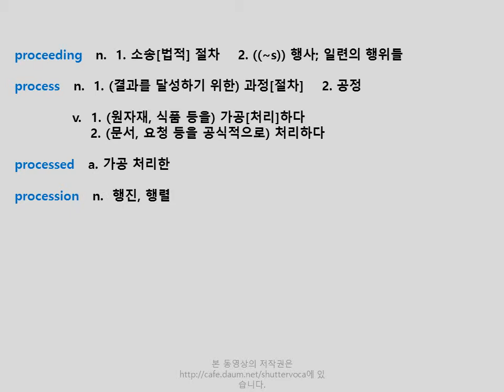영어 단어 어원으로 쉽게 공부하기 - proceed 어원 [voca 1004]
현재 도서의 경우 isbn을 발급받은 상태입니다.

다만, 저희 책에 관심을 가져주시고 구매하시는 분들께
움짤로 된 영어 단어 앱을 무료로 제공해 드리기 위해서
열심히 진행중이며, 도서의 출간도 영어 단어 앱의 출시와
맞추어 이루어질 예정입니다.

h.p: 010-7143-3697